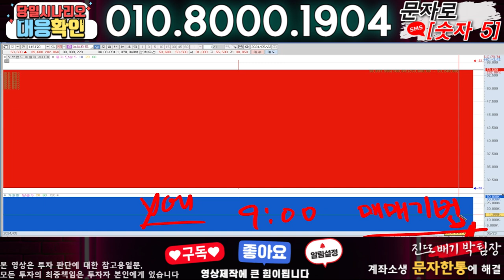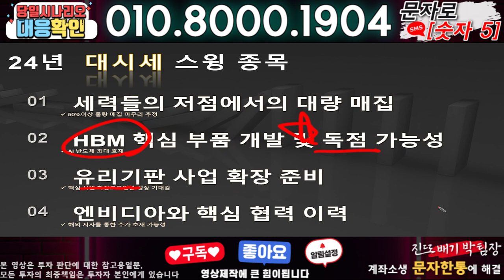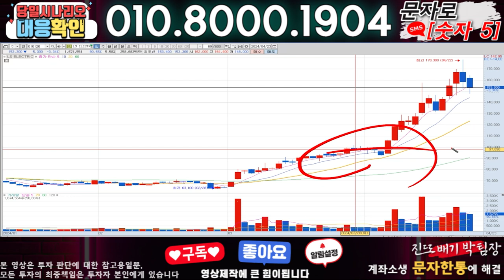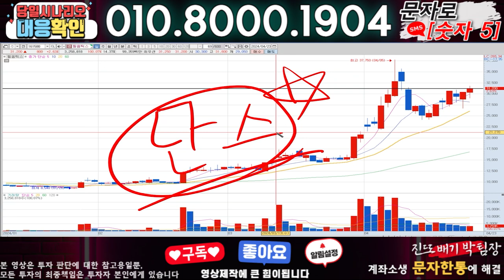대명에너지 ) 3분전 기습속보-공식입장발표!! 무슨일인가?